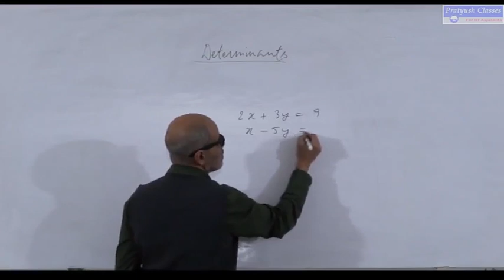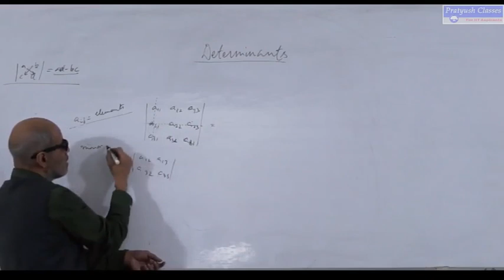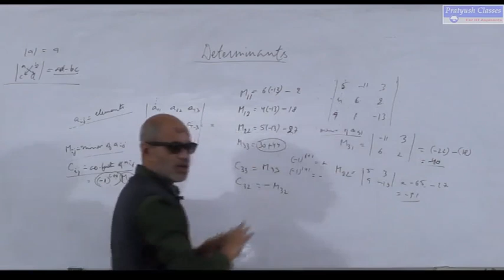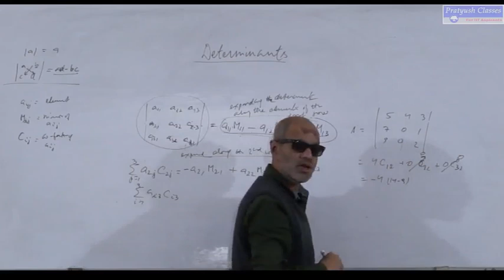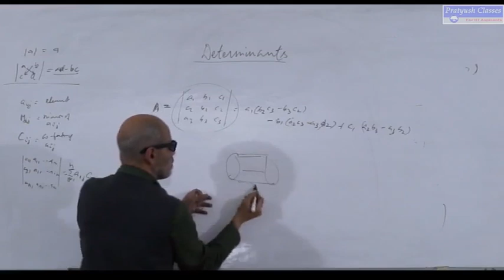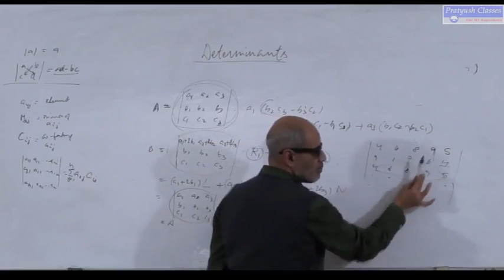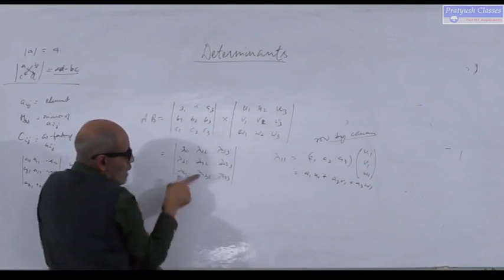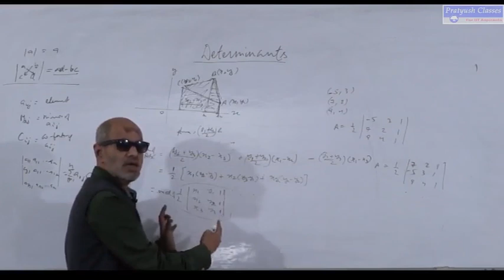Maths/Determinants Class by Pratyush Kumar Singh For IIT/JEE/NEET Aspirants